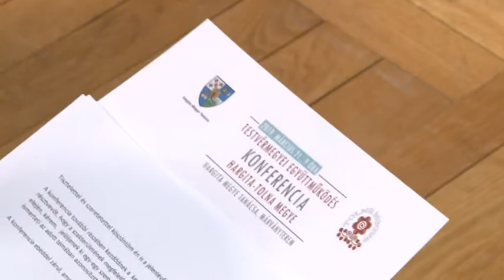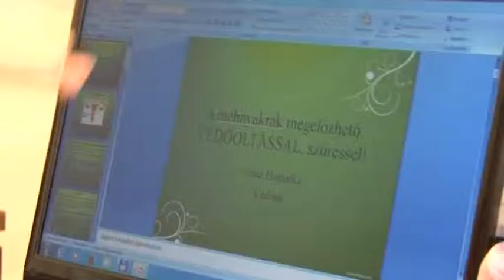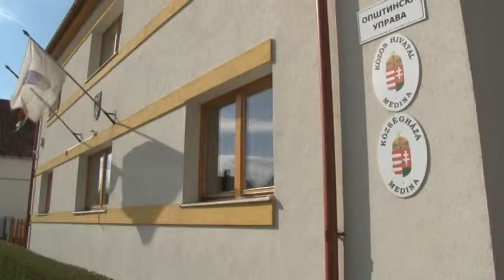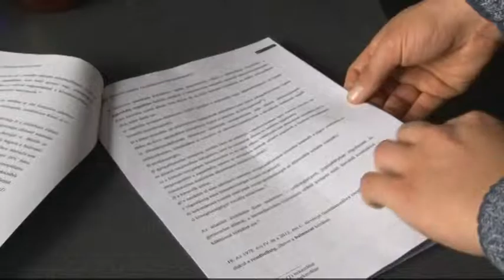Híradó - Tolnatáj TV 20190327